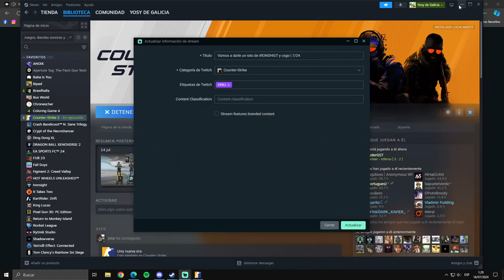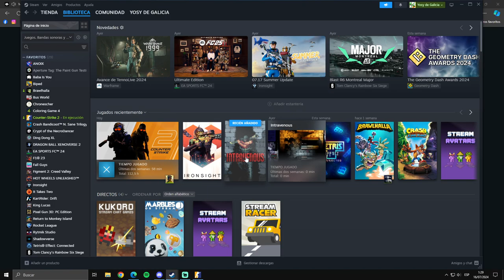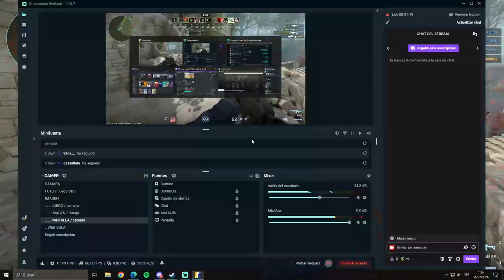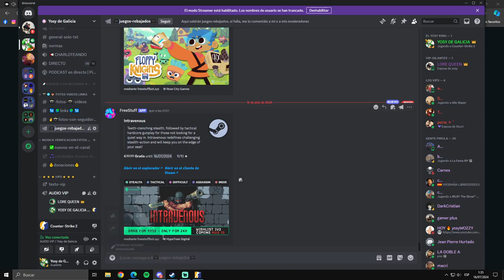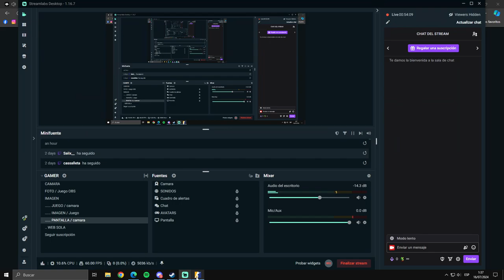Vamos a darle un rato de IRONSHIGT y una partida, CSGO | 7/24